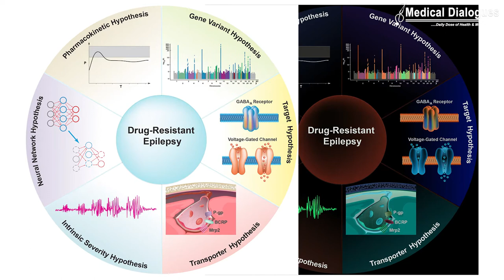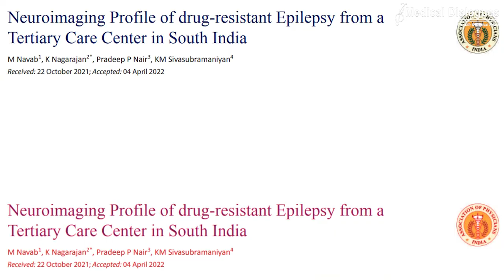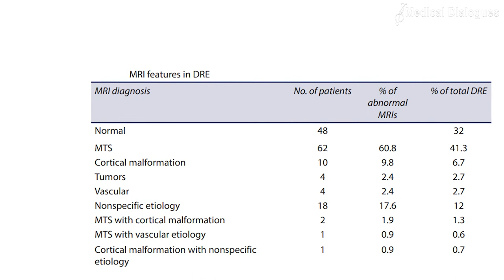Neuroimaging Profile of drug-resistant Epilepsy to throw light on its resistance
Epilepsy is a central nervous system (neurological) disorder in which brain activity becomes abnormal, causing seizures or periods of unusual behavior, sensations and sometimes loss of awareness. Management of epilepsy has evolved over the last few decades with the advent of new drugs, but about one in every three epilepsy patients does not respond or is refractory to anticonvulsant therapy.